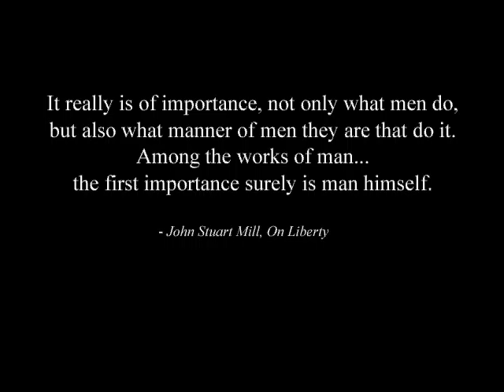Deus Ex Invisible War ending - ApostleCorp